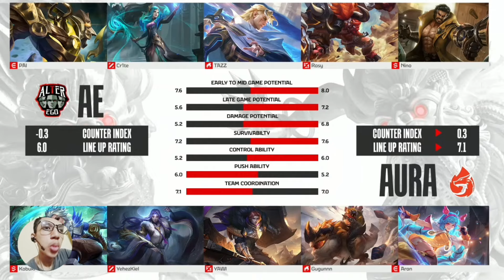Luo Yi Di Pakai Aura Dan Sukses Membawa Kemenangan - AE VS Aura Game 3/3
Player Alterigo  Yaitu  AE Tazz.  AE Pai. AE Rasy AE Crite. AE Nino

Player Aura Yaitu Aura Gugun. Aura Yehezkiel. Aura Kabuki. Aura Yawi. Aura Aran

Bisa Request Hero juga  nanti saya masukin ke playlist khusus Request hero  viewers seperti :

catatan : hero yang saya bisa aja. 😁